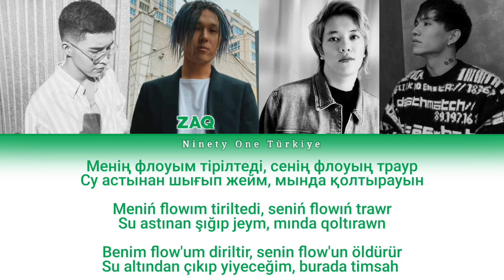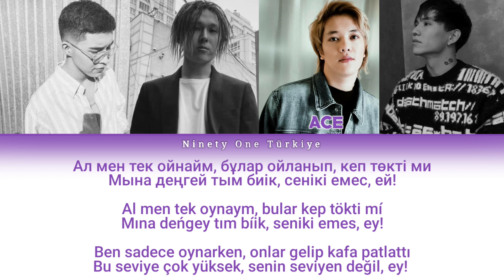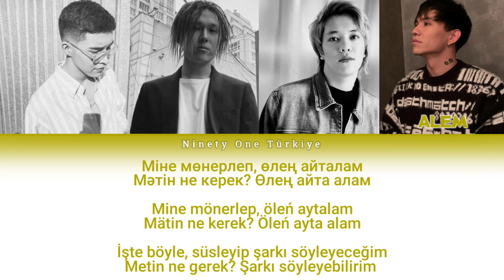Ninety One - T'nda (Demo) Color Coded Türkçe Çeviri, Kolay Okunuşu, Lyrics (Текст, Сөзі, Мәтін)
*тіке (tike) : dikey, düşey, düz